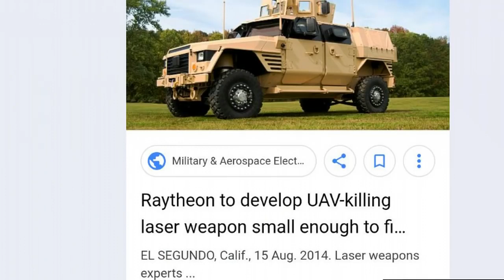Military Hauling Generators, Large Amount of Transformers In Colorado